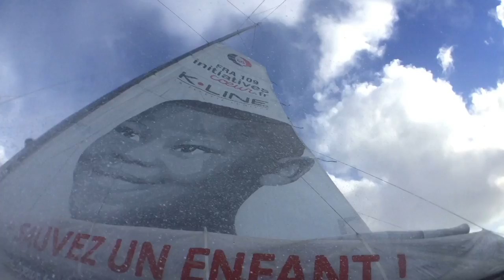J22 : 35 noeuds de vent pour Tanguy de Lamotte / Vendée Globe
J22 : 35 noeuds de vent pour Tanguy de Lamotte